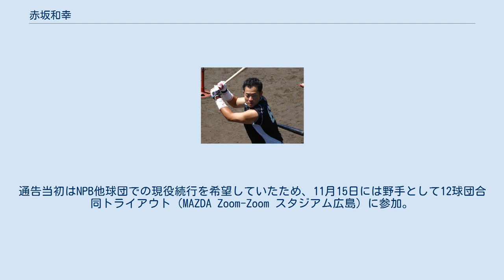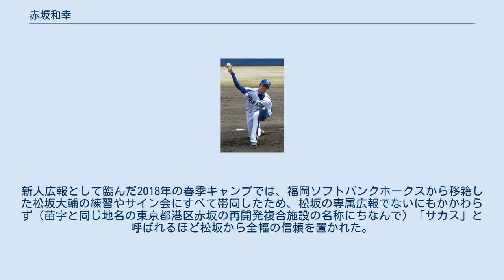赤坂和幸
赤坂 和幸（あかさか かずゆき、1989年9月4日 - ）は、神奈川県横浜市神奈川区出身の元プロ野球選手（外野手、一塁手）。
 小学校時代は、三ツ沢リトルに所属。
横浜市立神奈川中学校時代は、東京青山シニアに所属し、元中日投手の宮下昌己、元巨人外野手の前田隆の指導を受けていた。
 浦和学院高時代は、投手ながらも高校通算58本のホームランを放ったスラッガーであった。
 高校2年の5月、練習中に負傷した右ひざに雑菌が入り化膿、高熱が続き1か月間練習出来ない状態に陥る。
医師からは大会には間に合わないと通告され、一時は右足切断のおそれもあったが、驚異的な回復力で埼玉大会までに復帰し、チームを優勝に導いた。
第88回全国高等学校野球選手権大会では調整不足ながらも141km/hをマーク。
5番打者で出場し、1回戦の金沢戦において、試合には敗れたものの2ランホームランを放った。
 高校3年の夏にも、浦和学院高において20年ぶりの2年連続夏の甲子園出場の立役者となり、第89回全国高等学校野球選手権大会ではフォームを変えて登板した。
その際にも142km/hを記録しており、コンスタントに140km/hを出したが、試合は初戦となる2回戦の前橋商（群馬）戦において1-2で敗れた。
 その後、高校生ドラフトで中日ドラゴンズから1位指名を受ける（中日にとっては佐藤由規、岩嵜翔の2選手を外した上での1位である）。
中日は野手としてではなく投手として育てる意向を示した。
 投手時代 2008年には、チームの新人選手で最も早く5月31日に出場選手登録を果たすと、翌6月1日には、高校生活を過ごした埼玉県の西武ドームで催された対埼玉西武ライオンズ戦で一軍公式戦初登板を果たした。
高校から直接中日へ入団した投手が、入団1年目に一軍公式戦へ登板した事例は、同県出身の中里篤史（2001年）以来7年振りであった。
チーム事情で6月6日に登録を抹消されてからは一軍から遠ざかったが、ウエスタン・リーグ公式戦では5勝7敗1セーブという成績を残した。
 2010年までは投手としてプレーを続けたが、2009年以降は一軍公式戦への登板機会はなく、ウエスタン・リーグ公式戦でも成績が伸び悩んだ。
2010年のシーズン終了後に外野手へ転向。
これを機に、支配下選手契約から育成選手契約へ移行したため、背番号も204へ変更した。
 2014年には、7月13日付で支配下登録選手へ復帰。
背番号も73に変更したが、野手としての一軍公式戦デビューにまで至らなかった。
 2015年には、背番号を69に変更した。
7月11日の対広島東洋カープ戦（ナゴヤドーム）には、自身7年振り、野手としては初めて一軍公式戦へ出場。
投手時代には一軍公式戦で打席に立てなかったが、6回裏に八木智哉の代打として初打席を迎えると、初安打と初得点を記録した。
さらに、チームがこの試合に勝利したことから、試合後には初めてのヒーローインタビューも経験した。
以降の公式戦でも、主に代打要員として勝負強さを発揮。
一軍公式戦全体では、35試合の出場で、打率.326（43打数14安打）、8打点を記録した。
この成績を背景に、シーズン終了後の契約交渉では、推定年俸1,300万円（前年から860万円増）という条件で契約を更改した。
 2016年には、投手時代を含めても初めての開幕一軍入りを果たした。
しかし、春先から腰痛や左脇腹痛に見舞われた影響で、早々に出場選手登録を抹消。
一軍への復帰を見越して参加した8月26日の試合前練習では、誤ってボールを踏んだため、左足首を骨折した。
一軍公式戦全体では、7試合に出場。
10打席に立ったが、安打を1本も放てなかったため、シーズン終了後の契約交渉では推定年俸1,000万円（前年から300万円減）という条件で契約を更改した。
 2017年には、一軍公式戦への出場機会がないまま、八木などと共に10月3日に球団から戦力外通告を受けた。
通告当初はNPB他球団での現役続行を希望していたため、11月15日には野手として12球団合同トライアウト（MAZDA Zoom-Zoom スタジアム広島）に参加。
シートバッティング形式で4人の投手と対戦したところ、4打数1安打という結果を残したが、他球団から獲得のオファーを受けるまでに至らなかった。
後に、中日球団からスタッフとして契約することを打診されたため、現役を引退。
1...